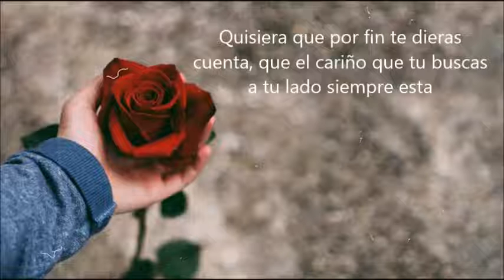QUISIERA -LA AROLLLADORA- COVER TOMAS CUCAT